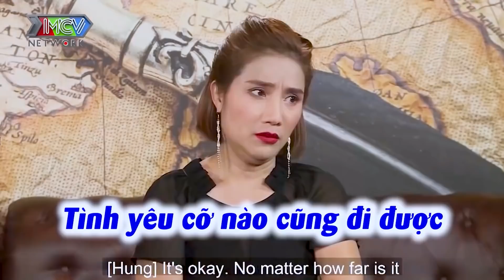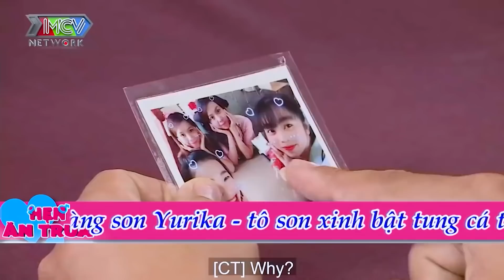🥳Siêu bà mối Cát Tường cực phấn khích vì một lần làm mai thành công 2 cặp sinh đôi GIỐNG HỆT NHAU 🥳